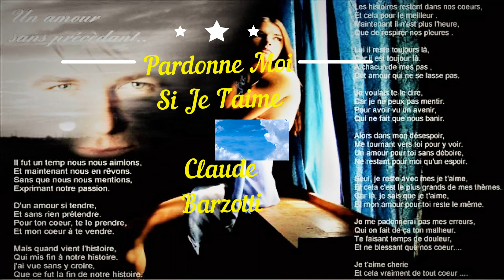Pardonne Moi Si Je T'aime Cover -- Andy Khánh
Chères amies, chers amis, Artistes du monde,
je vous souhaite une belle journée, une belle soirée !  j'aimerai vous amener vers une oldie , une tres belle chanson de mon idole, Claude Barzotti :  Pardonne Moi Si Je T'aime .
J'espère que cette cover vous plaira 🙏
Merci infiniment pour votre visite et soutien . Je l'apprecie beaucoup !💕💕
Claude Barzotti (born 23 July 1953 as Francesco Barzotti, Italian pronunciation: [franˈtʃesko barˈdzɔtti]) is a Belgian singer of Italian origin of the 1980s. Barzotti recorded several songs which each sold hundreds of thousands of copies. He first achieved success in 1981 with his song "Le Rital."